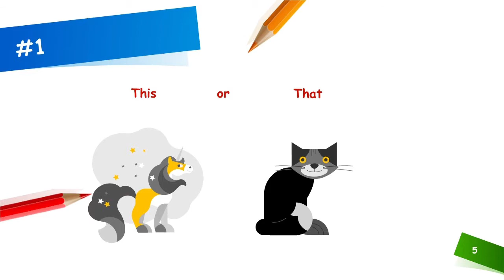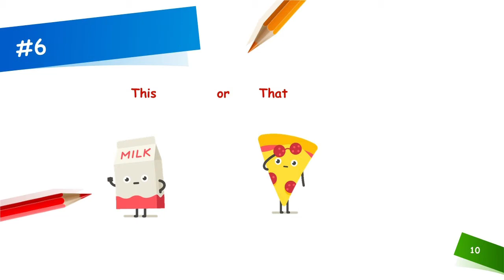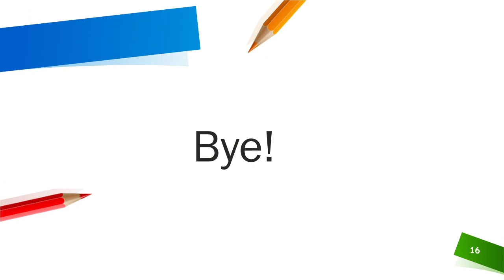This or That? Game | Siyona Abhisree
Hi Everyone!
In this video, You have to choose one of the pictures from the This or the That column.